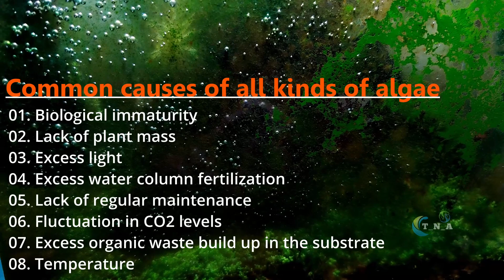Aquarium Algae Guide - Episode 03. Blue Green Algae/Cyanobacteria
What do you do when you have 4 different types of algae in your planted aquarium? Find out what other kinds of algae are present in this small 25cm cube Nano tank, and also how to deal with them in the best way possible.

Tank Details:

Size - 25*25*25cms
Substrate - ADA Super 4, ADA Power Sand Basic S, ADA Amazonia II, ADA Amazonia Powder
Fertilizers - Whole range of ADA Fertilizers and liquid additives
Light - ONF Flat Nano(working at 75% power capacity)
Filter - Fluval C2
Co2 - Pressurized Co2 with 2kg cylinder and Co2 regulator, running at 2bps for 4 hours.